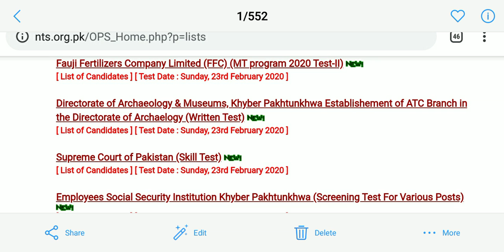Supreme Court jobs skill test date 2020 - pak Supreme Court jobs skill test 2020